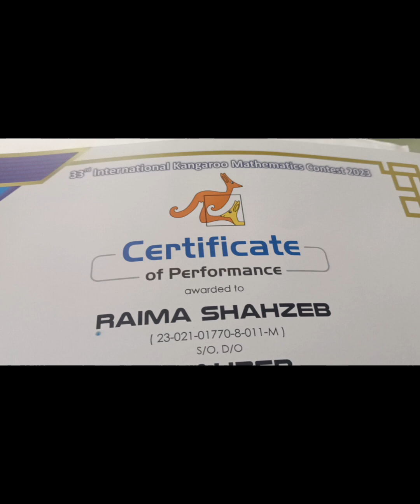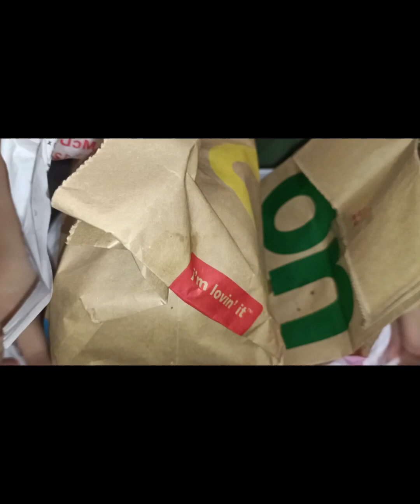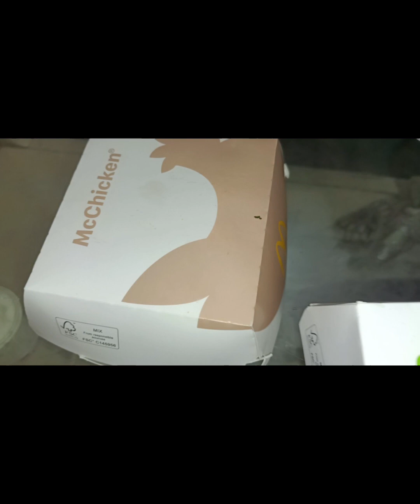bachpan ki yad agyii💞✨metha ka Dil chah Raha tha cake khaya🎂ka😋bacho ko ghar mai hi macdonald khiaya